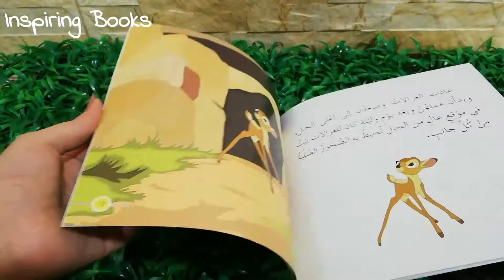سلسلة حكاية و عبرة - الغزالات الثلاث و القرود